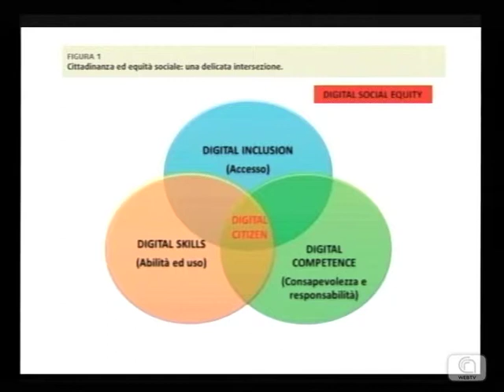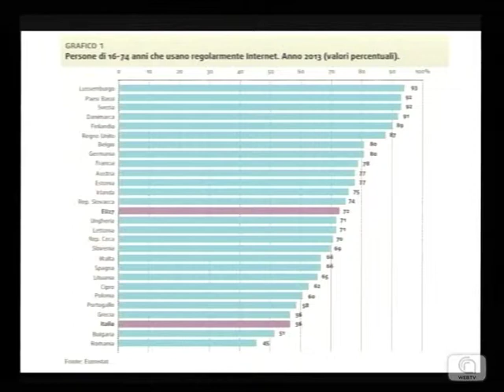Radio Aula 40 18 dicembre 2014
La cittadinanza digitale.